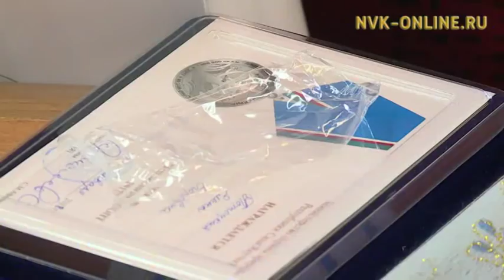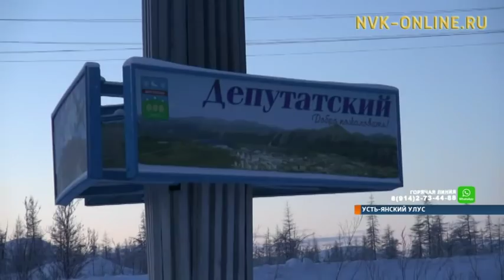Информационная программа «Якутия». Выпуск 11.01.2018 в 19:00